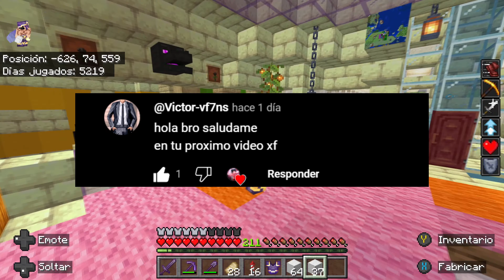GRANJA DE HIERRO QUINTUPLE EN MINECRAFT BEDROCK EP27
off topic en la serie, necesario hacer una granja de estas dimensiones para mejorar en el futuro.

00:00 Intro
01:34 Granja de aldeanos
03:34 Granja de hierro
09:45 stackeo de aldea
12:13 Recoleccion
13:52 despedida